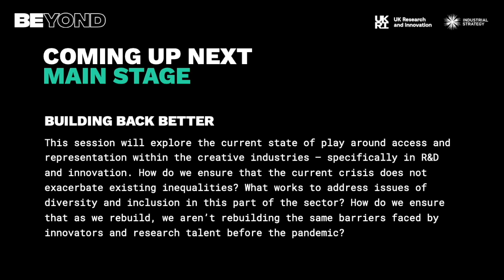Building Back Better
This session will explore the current state of play around access and representation within the creative industries – specifically in R&D and innovation. How do we ensure that the current crisis does not exacerbate existing inequalities? What works to address issues of diversity and inclusion in this part of the sector? How do we ensure that as we rebuild, we aren’t rebuilding the same barriers faced by innovators and research talent before the pandemic?